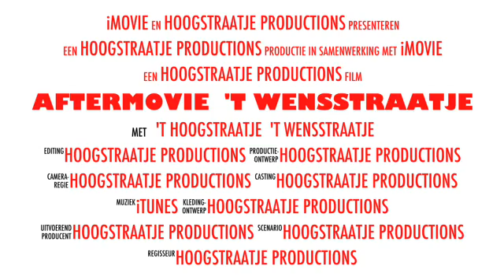Aftermovie 't Wensstraatje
Nog ff nagenieten met de ‪aftermovie van 't ‪Wensstraatje. Blik nog een keer met ons mee terug naar 't ‪wensenfestival voor de hele familie, een plein vol activiteiten waar wensen in vervulling gaan en met dolblije vaders. Zij en de rest van de familie hebben kunnen genieten van de zon, een heerlijk sfeertje, lekker eten en drinken, een bad vol drop, een barista workshop, mooie onderbroeken knutselen, een rondje in de limo of op het witte paard en nog veel meer. Wij hebben genoten van jullie! ‪jubileum25jaar ‪hoogstraatje

En partners, bedankt! Grolsch I Love Pancakes Berg HAN University of applied sciences /Hogeschool van Arnhem en Nijmegen (HAN) Cafe Jos Meesterschenkerij Dansschool Salsa Tipica SoundTrek Tante Theater Kersjes P.A.-Verhuur Beuningen Holland De Haas Verhuur Houtmaatjes The Partyhopper EASY promotions Stip Entertainment ‪ESLevents ‪vandewalverhuur